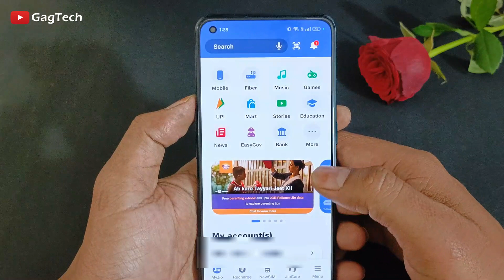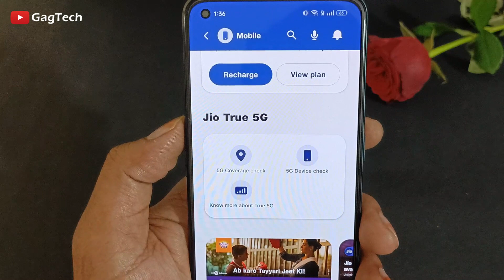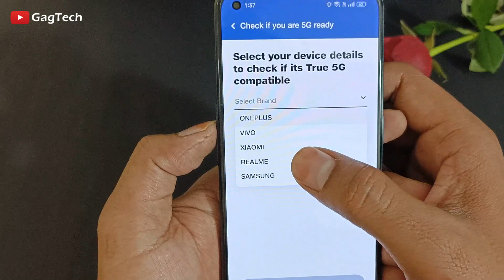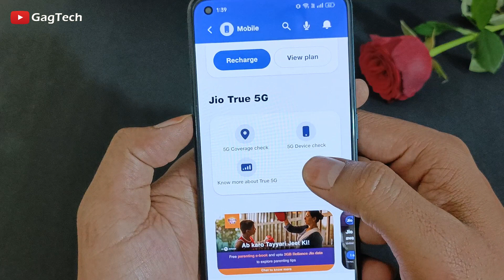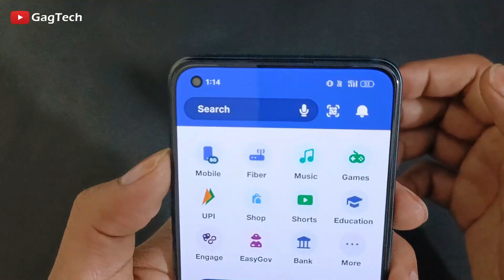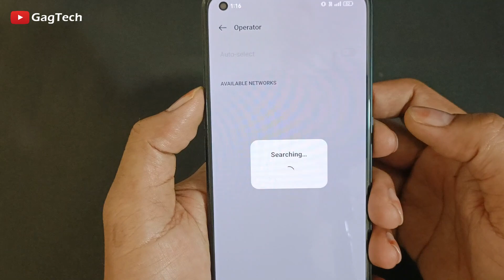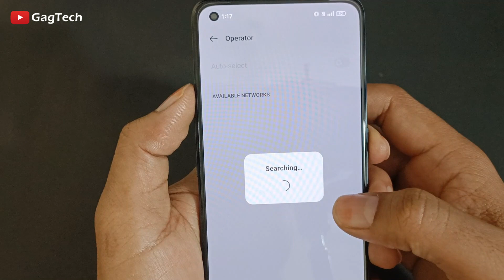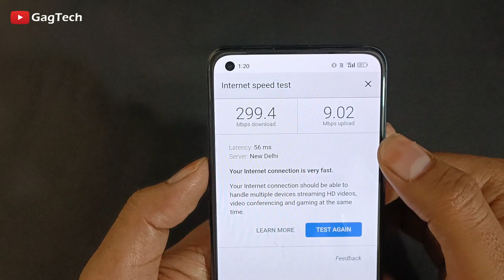Free Jio 5G Welcome Offer | How to activate Jio 5G Welcome Offer | Jio 5G Kaise Activate Kare 2023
Free Jio 5G Offers | Jio 5G Kaise Activate Kare 2023 | How to activate Jio 5G Unlimited Data Free

This video is 👉 how to use jio 5g in 4g mobile or how to activate jio 5g in jio 4g sim. learn from this video in the video I have explained in details of every steps.

Other Topic 👇
jio 5g kaise activate kare
jio 5g kaise activate kare 4g phone me
how to activate jio 5g
how to activate jio 5g welcome offer
how to activate jio 5g unlimited data
how to use jio 5g in 4g mobile

Video Part 👇
How to check Jio 5G network in my area 03:25
How to check jio 5g supported devices 04:06
Jio 5G Mobile Network Settings 08:02
How to check Jio 5G Internet speed 09:55